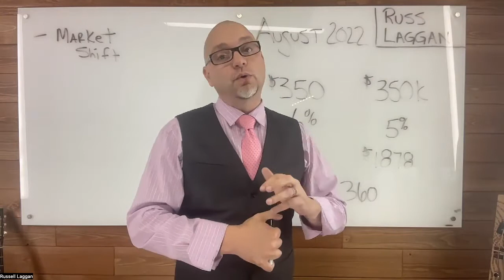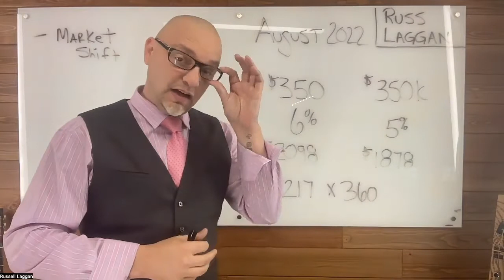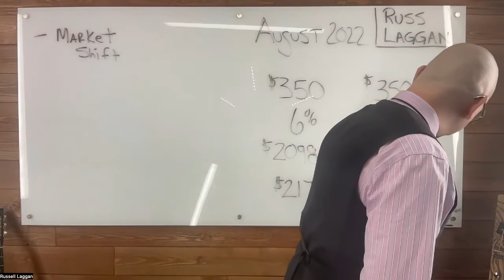Interest rates info now NUTS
Interest rates went way up the last year. NUTS! Now we've seen a short drop again. so should you take advantage?